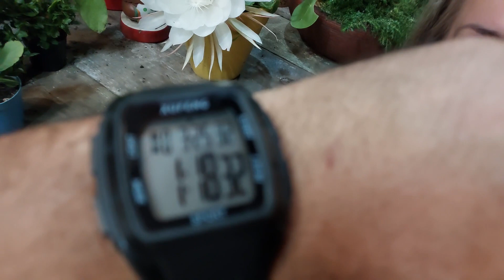Esta flor está entre as 5 MAIS RARAS DO MUNDO (cacto orquÍdea)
Hoje eu tive a grata surpresa de conhecer uma das flores mais raras na natureza dos cactos orquideas, nasceu a flor do meu cacto orquídea de madrugada, foi um espetáculo de perfume e beleza que infelizmente dura só algums horas e só abre a noite, acompanhe o vídeo.

Entre para nossa colmeia Verde Vida e polinize comigo:

CLICK NO LINK 👇E CONHEÇA MAIS DE VERDE VIDA🐝🐝🐝
E-BOOKS, PRODUTOS, CONSULTORIA E TREINAMENTOS

Apoie o canal ajudando a manter nosso trabalho aqui no YouTube participando dos chats pagos, assinando o seja membro, adquirindo os e-books e produtos expostos nas descrições e comentários fixados abaixo de todos os vídeos.

Você precisa se desconectar do mundo externo e dos problemas ?
As plantas irão te ajudar com isso ACREDITE
Crie seu pequeno espaço verde e vem comigo construir esta conexão libertadora
Então se quiser uma ajuda inicial entre no link abaixo e baixe um e-book gratuito que te guiará neste início da jornada como abelhinha,
Um bj. e te aguardo sempre poraqui combinado?:
*e-book GRATUITO
JARDINAR EM VASOS 1,

Obrigada pela visita abelhinha e volte sempre (voando).

 Bj. Tathi Oliveira